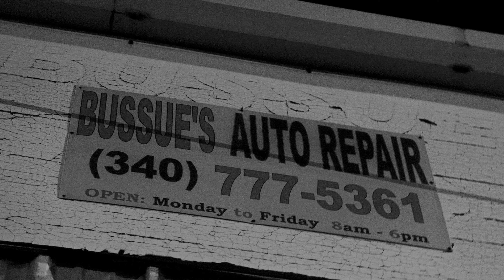Blind Earz - The Experiment (Official Live Video)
🎧Streaming Playlists Band - BLIND EARZ Band - BLIND EARZ (@byblindearz)

EST. 2022 Blind Earz, or “Earz” for short, is a unique & talented group of individuals aiming to present a new perspective on sound, music & performance. They seek to push the envelope on the traditional idea of what a band is supposed to be, while collectively agreeing to one mission to bring Virgin Islands music to the world.

Members
MARVELUS - (@iammarvelus)
RAIN MAN - (@rainmain_officiall)
DRIVE KING - (@akingondrumz)
CORREA - (@guruondemkeyz)

 Dancers
SYN - (@kueen.chanest)
SVINT - (@its_chaij)

Directed and Executive Produced by Anthony Nibbs(@anibbs)
Edited by Anthony Nibbs
Mixed by Merral Henry(@mixbyavo)
Director of Photography Omari Graham (@omarixg)

Camera Operators
Omari Graham Keano Brin - (@keyvisuals340) Geneiva Weeks - (@vibew.neiva) Anthony Nibbs

Sound Engineer - Merral Henry
Production Manager - Geneiva Weeks
Production Assistants - Akijah Henneman & Kayla Metayer
Set Concept & Design - Anthony Nibbs
Lighting - Feja Lima & Marcus Daniel
Lighting Asst. - Aaron Leonard In Collaboration with

(SPECIAL THANKS) Bussue’s Auto Repair ADSL (Wendel Thomas James Gittens, Jr. BBIS/AV MixbyAvo

▶@gmail.com or 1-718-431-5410 Share your feedback; Like/Dislike, Comment + Share!!